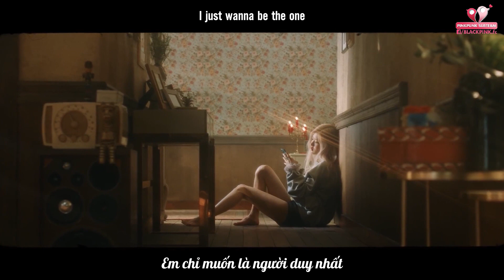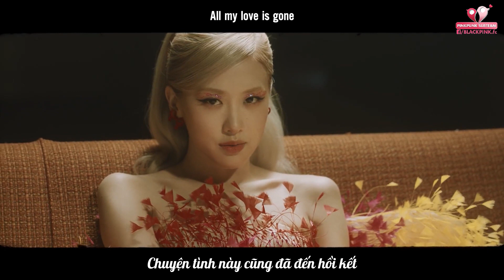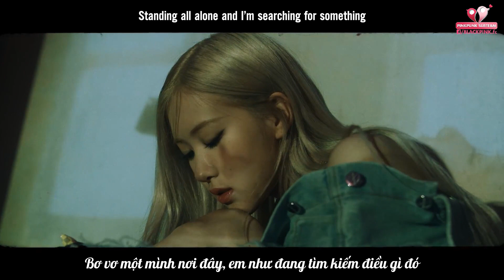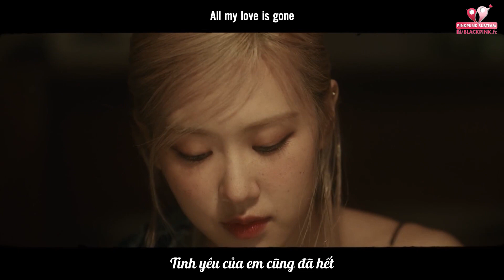[VIETSUB] 'GONE' - ROSÉ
Translator: Pí
Timer+Typesetter+Encoder: Wiwon